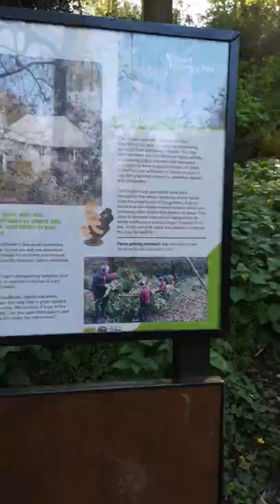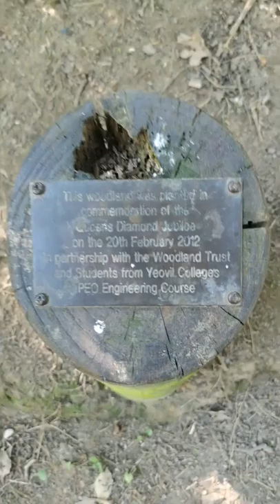Easter Walk/Vlog thingy through Ninesprings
Just a lovely Easter Walk in the sun through Ninesprings Country Park, Yeovil. Of course I didn't give it all away... Got to leave some magic for you to find too 😁 Happy Easter Guys and Girls!! Stay Dandy x